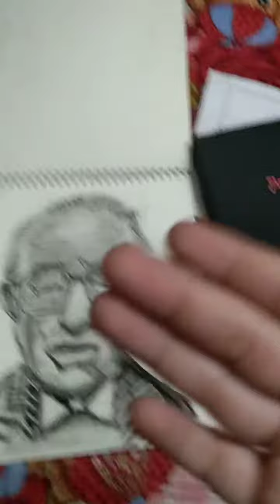my new sketch